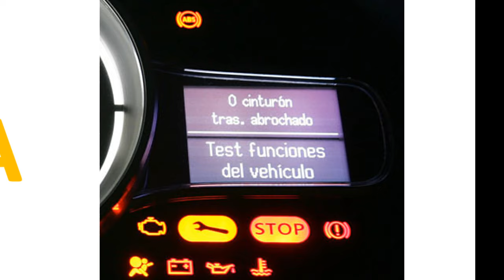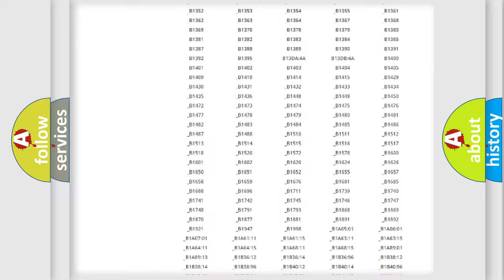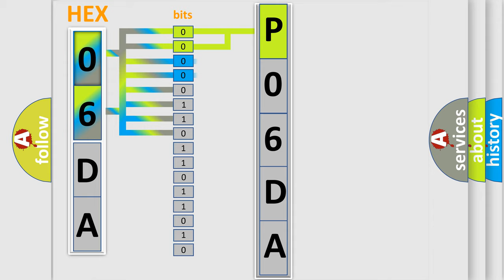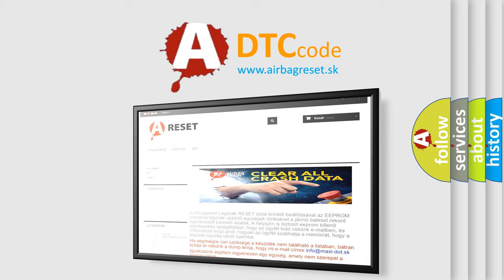DTC Jeep P06DA Short Explanation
Contents:
0:21 Basic DTC analysis according to OBD2 protocol standard.
1:48 Insight into programming
2:58 A diagnostically understandable description of the Diagnostic Trouble Code
3:05 Basic error definition

Make:
Jeep
Code:
P06DA
Definition:
CAN Communication Malfunction
Description: